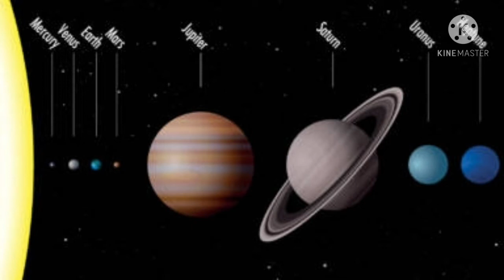Space |space Crafts for kids|Explore space with Real images |Astronomy 4 kids|Rocket kids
Learn space |space Crafts for kids|Explore space with Real images |Rocket kids

Exploring space is easy for people of all ages!
with this video you can introduced space and show how cool and crazy space can be, and how they can learn more about our amazing universe.

 it's a very vast chapter to understand in this small video but I tried to cover little thing
Hope you like the video and feel informative

Ready 2Learn 😀

ready2learn space space ship#astronaut#kids#top#videos#nasa#space crafts for kids#space for kids#space station#space rover#rocket kids#satellite#kids videos for kids